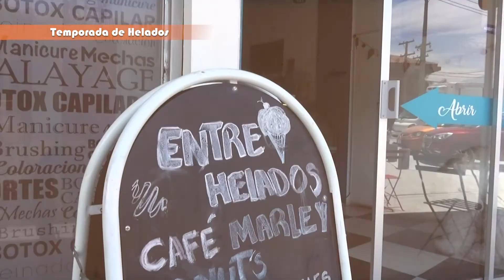Temporada de Helados - Capitulo 3 - Los Asteroides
Los representantes de Banda "Los Asteroides" - Tributo a Pink Floyd estuvieron contando sus inicios y experiencias en su carrera musical.